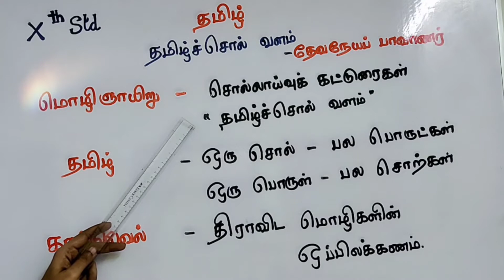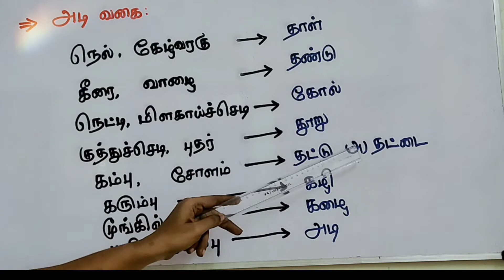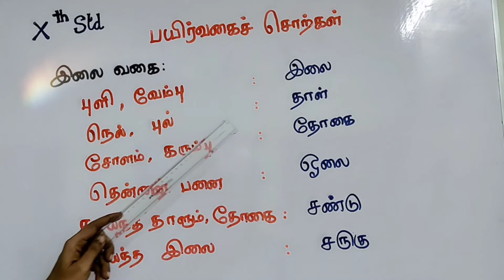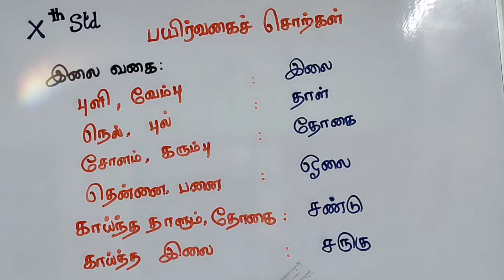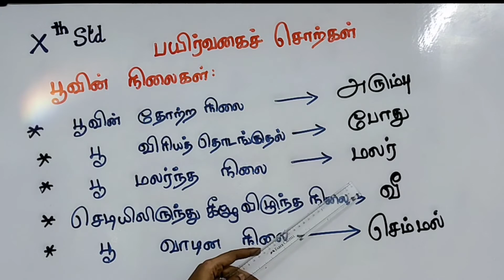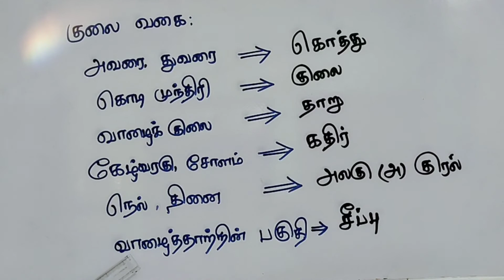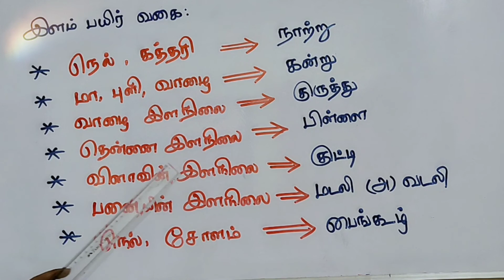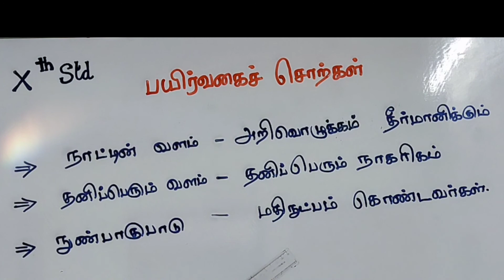Std-10 இயல்-1 ‌தமிழ்ச்சொல் வளம்